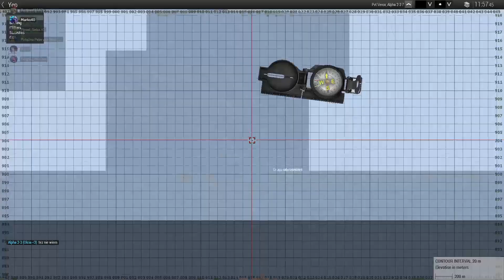Arma3 {Wojna w Wietnamie} Misja : GOOOOD MORNIG VIETNAAAAM !!!!!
Opis Misji:
Walki o Wietnam przybierają o siłę, ZSRR przesyła coraz więcej zaopatrzenia do wojsk  Vietkongu w tym siły lotnicze. Wykryliśmy dwie bazy o znaczeniu bardzo strategicznym, jedna jest to baza dla śmigłowców transportowych które latają z sowieckim zaopatrzeniem, a druga to jest pełna okopana baza w której znajdują się duże siły wrogie, w regionie występują bardzo potężne i przytłaczające siły wroga. Naszym zadaniem będzie zdobycie tych miejsc i stworzenia z nich naszych baz z których będziemy mogli dalej kontynuować wojnę.

Wykonane Zadania:

Przeprowadzić Desant na wyspę

Zdobyć punkt zaopatrzeniowy siły Vietcong'u

Zdobycie Głównej bazy w regionie

Jednostki zaangażowane:

2 Kompania Wojsk zmechanizowanych

Grupa uderzeniowa z lotniskowcem USS George Washington

14 Skrzydło Lotnictwa Taktycznego

1 Dywizja Kawalerii Powietrznodesantowej